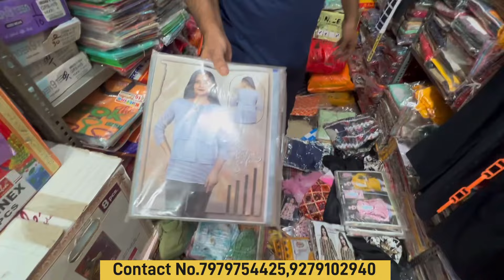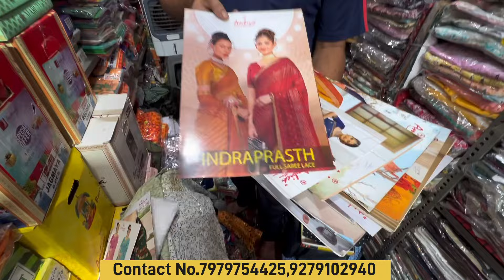फैंसी Kids Wear,Saree,Kurti सच में पटना में सबसे सस्ता || Kids Wear Wholesale Market Patna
Rs Fashion

Address:-Kumhrar Gumti, Transport Nagar Road,Patna(Bihar)

Kurti Wholesale Patna
Faincy kids Wear
Ganji Wholesale Market Patna
Underwear Wholesale Market Patna
Gamcha Wholesale Market Patna
Lower Wholesale Patna
Half Pant Market Patna
Ganji Wholesale  Patna
Undergarments Wholesale
Factory Patna
Faincy Suit Wholesale Patna
kurti New Collection Patna
Alia Cut kurti Patna
Readymade Wholesale market
Patna Garments Factory
Patna Wholesale Shop
Nighty Wholesale Patna
Garmi Special Collection Patna
Bihar Biggest Market
Biggest collection Patna
Lower Manufacturing Bihar
Lower Manufacrer Patna
Half Pant Factory
Janghiya Wholesale
Kids Wear New Collection Holi
Kids Gift Items Patna
patna kids market
kids wear manufacturing in patna
Patna Factory
T-Shirts patna
Wholesale Bazar
Kapda Mandi Bihar
T-Shirts wholesale market
half pant wholesale
half pant manufacturing bihar
Wholesale market Delhi
kids wear  Kolkata
patna manufacturing
wholesale market surat
wholesale market bihar

सिर्फ वीडियो बनवाने के लिये कॉल करें ।

Don't forget-